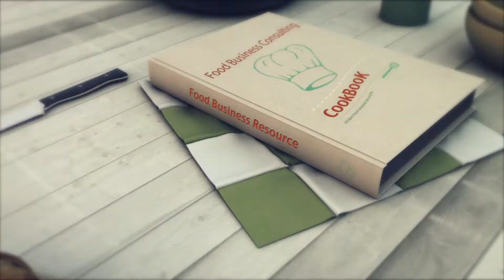Grace's Demo Reel 2012-2013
A collection of videos I created through 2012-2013 including, but not limited to music videos, short stories, documentaries, and business promotions.